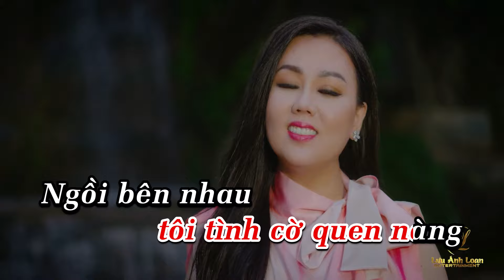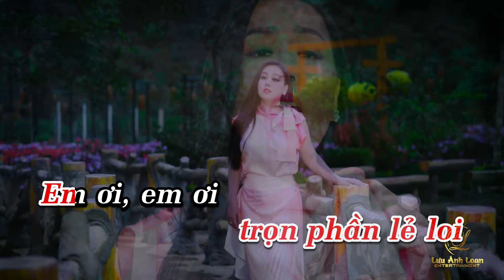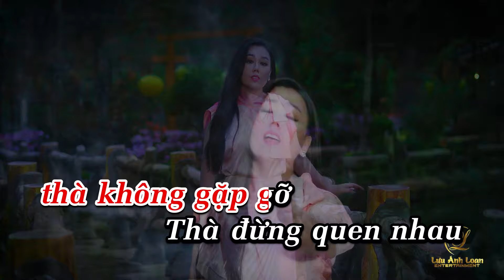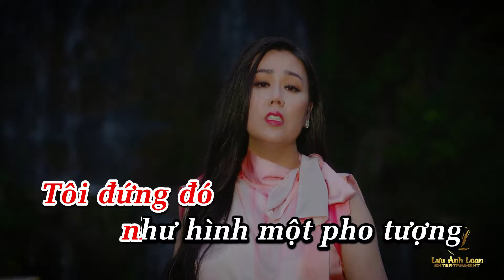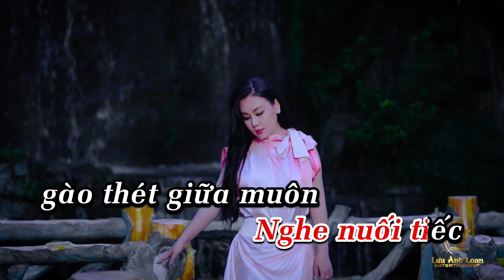Karaoke Linh Hồn Tượng Đá - Lưu Ánh Loan | Beat Gốc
Hãy “ Subscribe” kênh YouTube của ca sĩ Lưu Ánh Loan để có cái nhìn cận cảnh hơn về những cống hiến trong sự nghiệp âm nhạc của ca sĩ Lưu Ánh Loan nhé.
Ca sĩ Lưu Ánh Loan sinh ngày 9/9/1983 đến từ vùng đất Kiên Giang, sở hữu một chất giọng ngọt ngào sâu lằng và một gương mặt xinh xắn. Lưu Ánh Loan khởi nghiệp vào năm 2008 khi xuất hiện cùng nam ca sĩ Đăng Vũ trong một chương trình trên Đài truyền hình Vĩnh Long.
Liên khúc “Tình Nghèo Có Nhau và Sầu Tím Thiệp Hồng “ đã đánh dấu tên tuổi của Lưu Ánh Loan và được nhiều người biết đến.Hãy cùng lắng nghe những ca khúc nhạc bolero trữ tình hay nhất của Lưu Ánh Loan nhé.
✅✅✅ Nếu cả nhà thích hát karaoke trữ tình, bolero tình cảm và mong muốn song ca cùng Lưu Ánh Loan, xin mời tải ứng dụng karaoke KAKA hoàn toàn miễn phí nhé